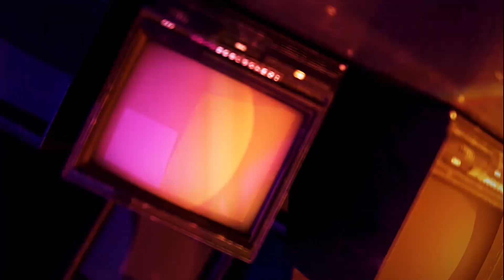vmh - Malibu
vmh:n eka single: Malibu, albumilta Lapin Malibu.